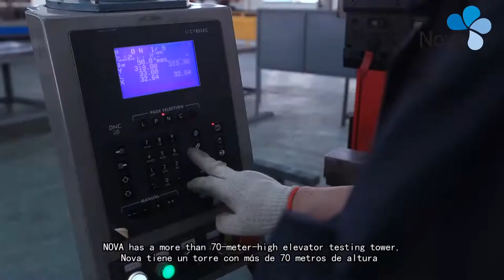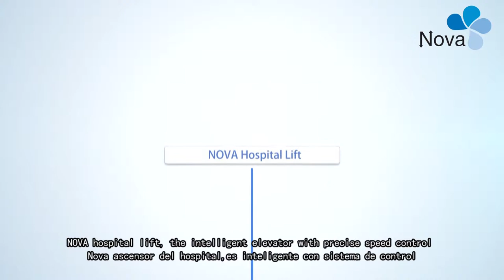NOVA ELEVATOR MOVIE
Company: Nova Elevator
Add: NO.17 Changxing Rd.Zhangjiagang, Jiangsu,China 215600